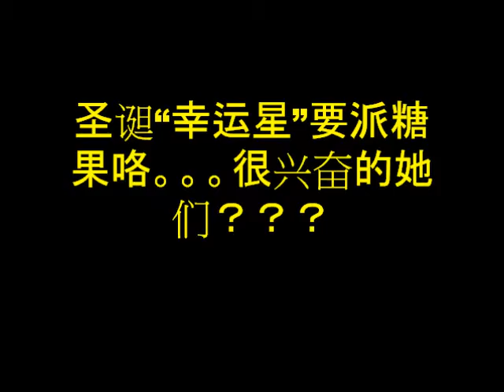D'vol Luckystar - Merry Christmas video